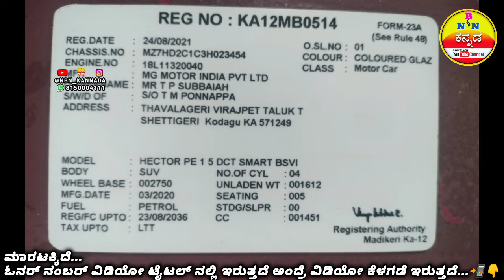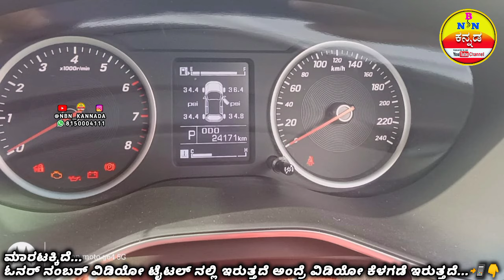9113641590 ✅ MG HECTOR PE 1 5 DCT SMART BSVI CAR ➡️ ಮಾರಾಟಕ್ಕಿದೆ. || Location Madikeri || Karnataka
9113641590 ✅ MG HECTOR PE  1 5 DCT SMART BSVI CAR ➡️ ಮಾರಾಟಕ್ಕಿದೆ. || Location Madikeri || Karnataka
mg hector pe 1 5 dct smart bsvi car mghector pe15 dctsmart bsvicar mghectorcar pe15dct smartbsvicar mghectorpe15 dctsmartbsvicar mghectorpe 15dctsmartbsvicar mghectorpe15dctsmartbsvicar mghectorpe15dctsmartbsvicars madikeri karnataka india madikerikarnataka madikerikarnatakaindia